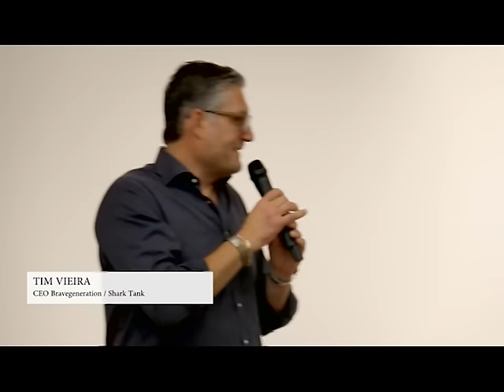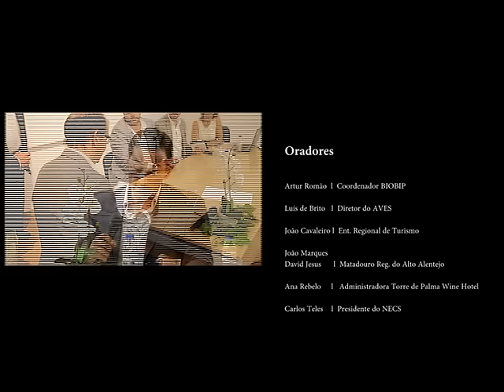Boarding Pass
Têm as soluções para os problemas de amanhã e as respostas para o futuro. Por isso, é neles que nos devemos focar. Hoje tive o privilégio de falar sobre a melhoria da empregabilidade dos jovens na conferência Boarding Pass – Passaporte para o Futuro, que decorreu em Sousel e que tinha como objetivo promover a relação entre as entidades empregadoras e os alunos que pretendam ingressar no mercado de trabalho. Durante esta iniciativa, comprovei que Sousel está no bom caminho e que já tem o seu passaporte para o futuro ✈. Parabéns!